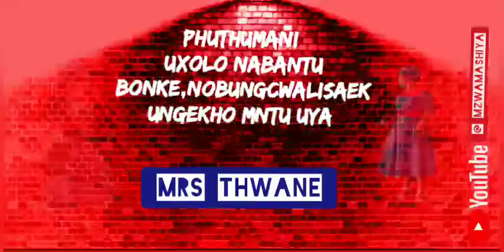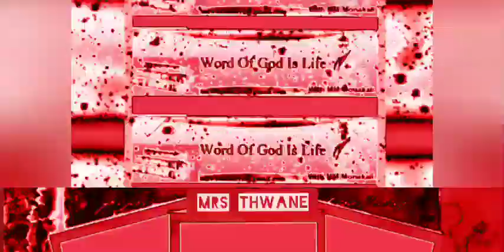Mrs Thwane _Phuthumani Uxolo